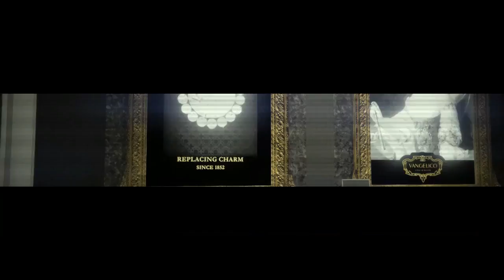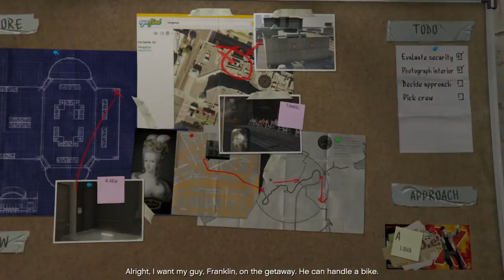Casing The Jewel Store Mission In Grand Theft Auto 5 By Ravi Kumar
GRAND THEF AUTO 5  MISSIONS